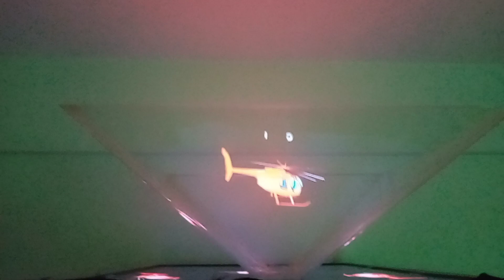Hologram vedio projection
hologram vedios show collage demonstration.